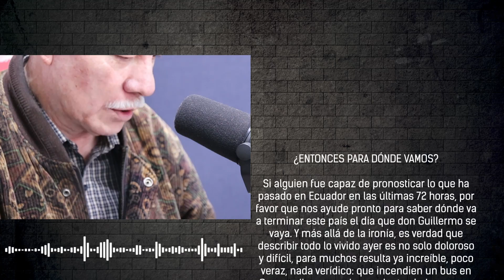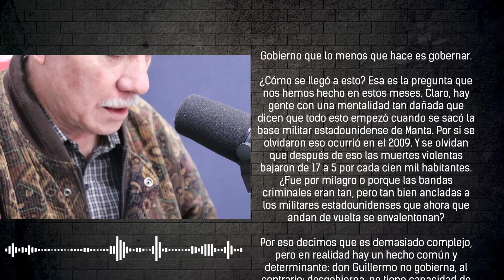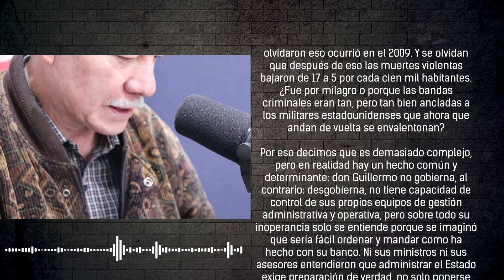✍🏽 EDITORIAL l "¿Entonces para dónde vamos?"🎧